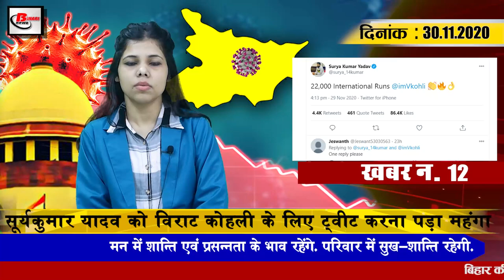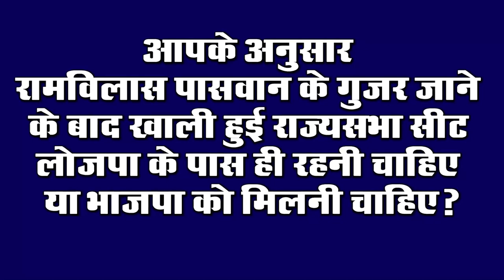Today Bihar Evening news i.e on 30 Nov. news Daroga bahali pariksha, Karthik Purnima,Sushil modi .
Bihar evening news of 30 November news Daroga bahali pariksha, Karthik Purnima,Sushil modi,,Gurunanak jayati.,Nitish kumar,NDA,Tejashwi Yadav,PM modi, CBSE, Bihar Legislative Assembly, Papu yadav,Lalu yadav,

1. Chief Minister Nitish Kumar congratulated Guru Nanak Jayanti and Karthik Purnima

2. 94% candidates appeared in the Darogabahalipariksha

3. Many Thanedars suspended for maintaining law and order

Chief Minister Nitish Kumar is also seen in active mode due to deteriorating law and order in Bihar. In the same order, the government has arrested four policemen of the state, after which they have been suspended. Not only that they will not be given a police station for 10 years. Among the suspended police station officers are Kankarbagh police station of Patna, Gangabridge police station of Vaishali and Muzaffarpur. Ahiyapur and Meenapur police station are included. The action has taken place directly from the police headquarters. The Thanedars who have been shown the way out include Ajay Kumar (Inspector) Kankarbagh, Patna Dinesh Kumar (Inspector) Ahiyapur, Muzaffarpur Avinash Chandra (Inspector) Meenapur, Muzaffarpur Pankaj Kumar Santosh (Sub-Inspector), Gangabridge Police Station, Vaishali. Huh.
4. Due to icy wind for the last 2 days, mercury in many districts of Bihar rolled

5. Today we will talk about favorable opinion in Bihari Birthday Special

AnukulSudhakar Roy was born on 30 November 1998 in Bihar. Anukul is an Indian cricketer who plays for Jharkhand and Mumbai Indians. In December 2017, he was named in India's squad for the 2018 Under-19 Cricket World Cup. He was the joint highest wicket-taker in the U-19 Cricket World Cup. He was born in Bhira, a village near Rosera in Bihar state. He is nicknamed "Ravindra Jadeja of Samastipur". He made his List A debut for Jharkhand in the 2017-18 Vijay Hazare Trophy on 8 February 2018. He made his first-class debut for Jharkhand in Ranji Trophy 2018-19 on 1 November 2018.

6. Former Deputy Chief Minister SushilModi said something important about those leaving BJP

7. JDU advises charge sheeted Tejashwi to remain silent

8. On the occasion of KarthikPurnima2020, the public looked fearless from Corona
9. Union Minister NityanandRai said NCC important contribution in Corona environment

10. Chief Minister Nitish Kumar inaugurates Digha AIIMS elevated road today

Chief Minister Nitish Kumar is about to inaugurate Digha AIIMS elevated road today. In view of this, Divisional Commissioners SanjayKumarAggarwal and DM KumarRavi took stock of the construction work on the last day. The road opening ceremony in Phulwari Sharif is scheduled, that's why the team of officials saw the parking lot there. Also, the paint work on the elevated road is in the final stage, instructed to complete it
11. People enjoyed the photo shared with father on behalf of TejPratap

12.A unique initiative initiated by the administration to prevent Corona infection
13. SuryakumarYadav had to tweet for ViratKohliexpensive

15. Corona Affected Number Reaches 94 Lakh in the Country

So let's move towards today's question, today's question is as follows: According to you, the Rajya Sabha seat vacated after the passing of RamVilasPaswan should remain with the LJP or the BJP should get it.not.